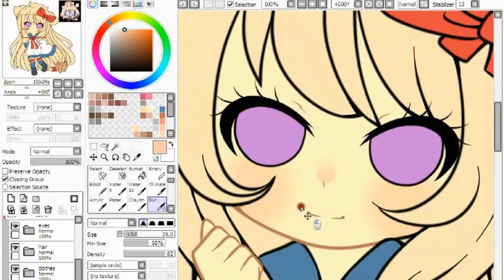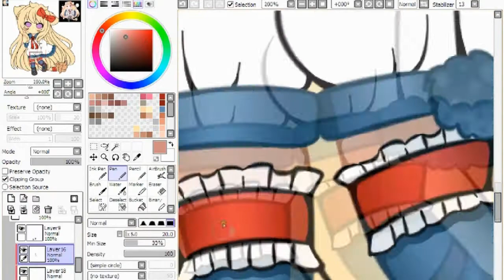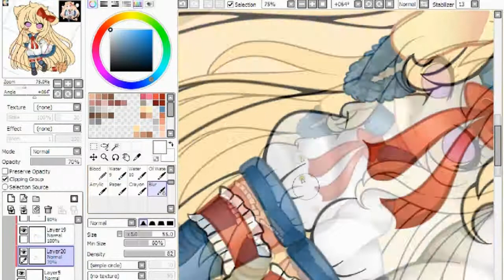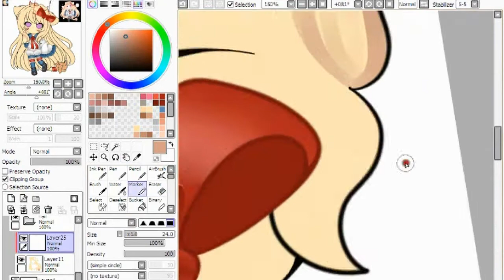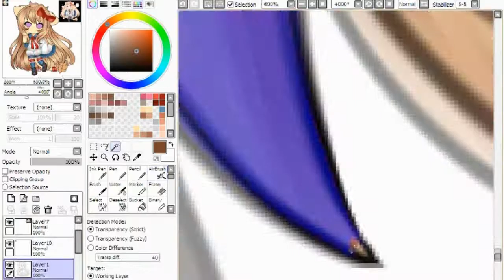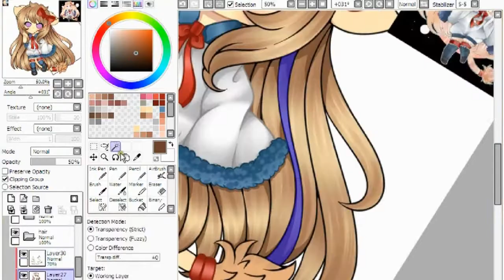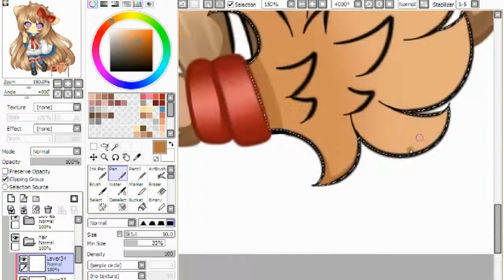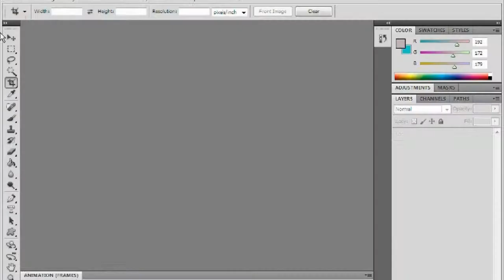speedpaint kisyu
so this is my first speedpaint! I know it sucks, I'm so sorry ;;
it didn't record very well.. I had to leave a lot while recording so sometimes parts were cut out when I paused :'c

anyway this is a speedpaint of the commission I did for kisyu on deviantart^^ I know there are a lot of mistakes and the video goes by quite fast, but at least you get a general idea of how I color XD

Hello/How Are You? - Kano
Shine - Ieiri Leo
Dango Daikazoku - Clannad
Thank You For Being Born - Umineko